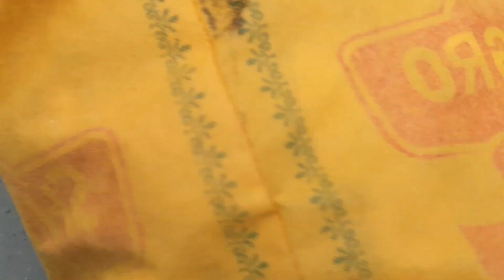Mushrooms Ki Sabji.